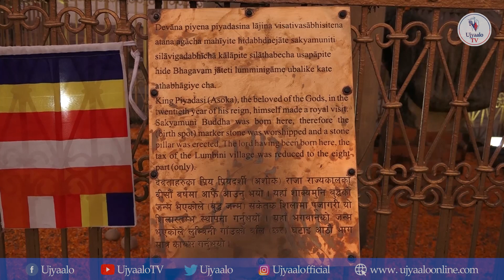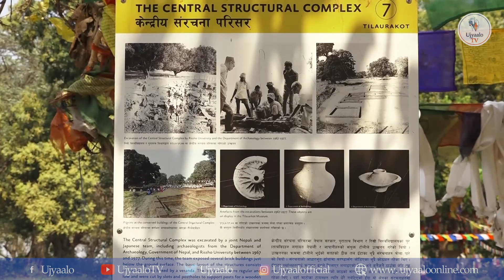लुम्बिनी घुम्न जाने विदेशी तथा आन्तरिक पर्यटकमा वृद्धि